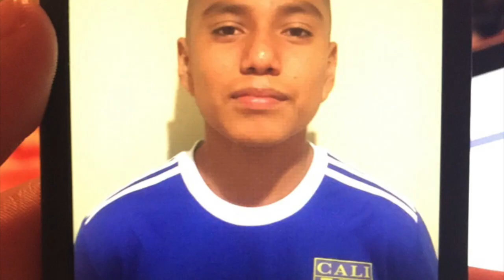Miguel Soccer skills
Miguel is from Los Angeles, born in 05. Miguel is a very talented soccer player that in every team he has played for he carries them. Miguel is a left foot forward and can guarantee you at least 1 goal and 2 assist's in every game. He is very fast, has accuracy shots, skillful with both feet, great in free kick shots, has touch on lock, and has body. Miguel has been scouted many times from local clubs like I.F.C, East L.A salsa, Celtics, and Cali F.C.  Miguel has big dreams, and would like to  go pro one day. This video was made out of random video clips and if I were to start recording him all of his games, viewers would be impressed.

Note: Miguel was featured on his soccer club team website as a very talented player: here is the